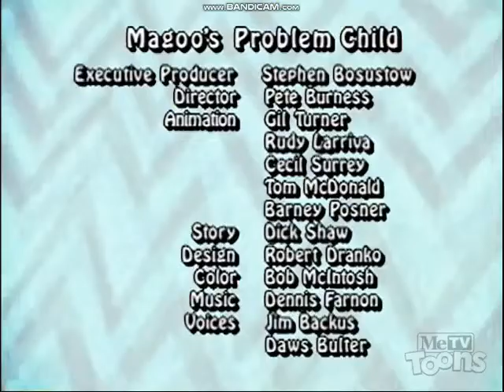Color Rhapsody - The Animal Cracker Circus (1938) (1999 Totally Tooned In Dubbed Version)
Recorded From MeTV Toons

Here Is The 1999 Totally Tooned In Dubbed Version Of Director Ben Harrison's 1938 Color Rhapsody Cartoon: The Animal Cracker Circus, Featuring Most Of The Dialogue Changed.

Make Sure You Watch The Non-Dubbed Version By Going To This Link, For A Little Bit Of A Comparison: